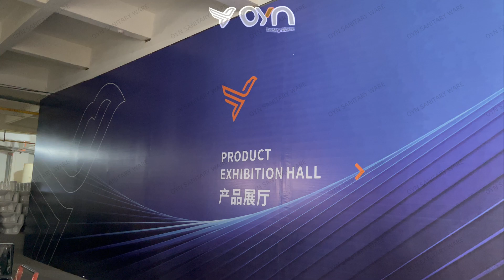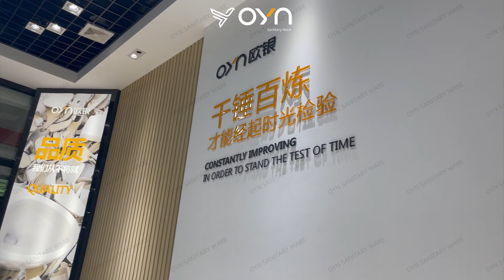Showroom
OYN Sanitary Ware Co., Ltd.
Toilets | Basins
OEM & ODM Factory since 2002